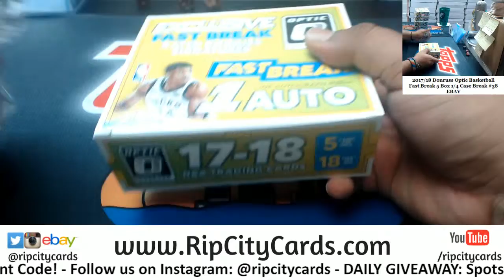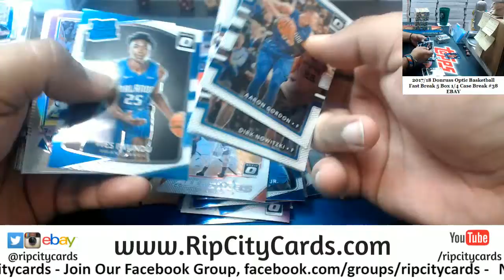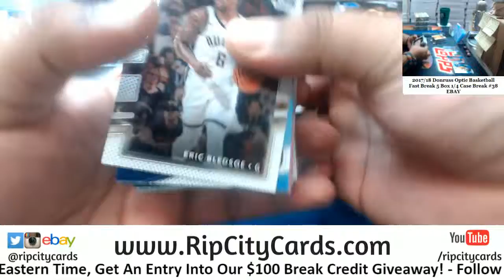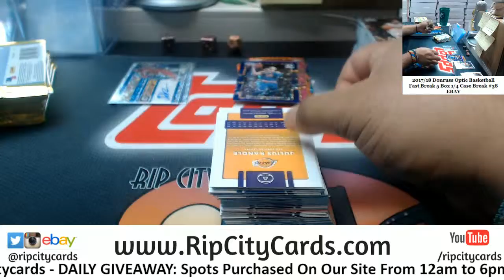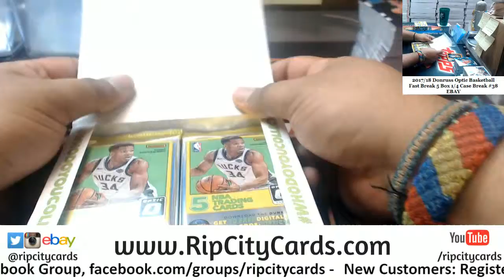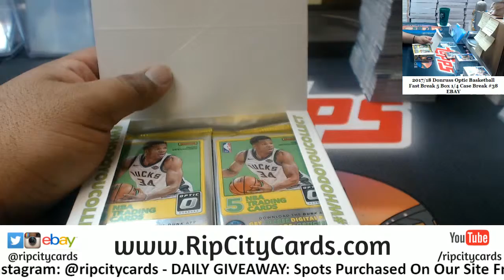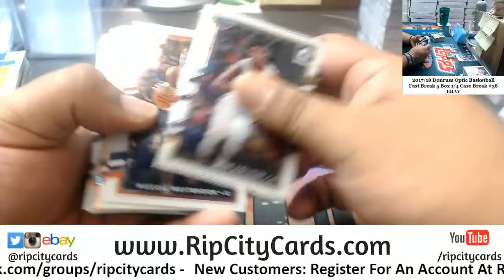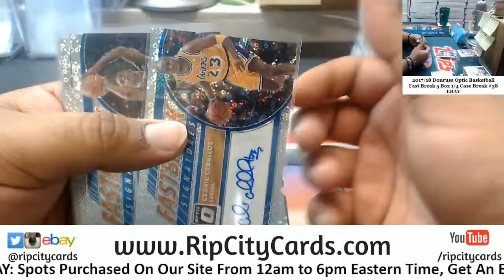2017/18 Optic Fast Break Basketball 5 Box #38 EBAY